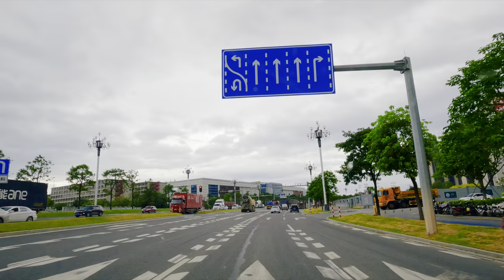[Daily☁️] Guangzhou City, Baiyun Driving Tour, Stress-Relieving Drive - CHINA|4K HDR